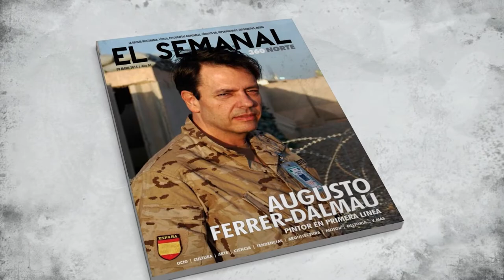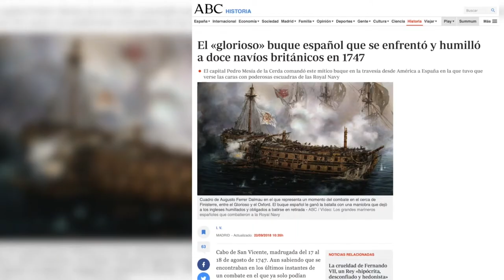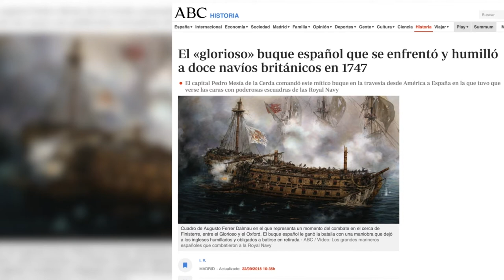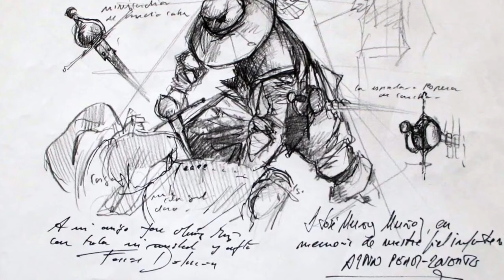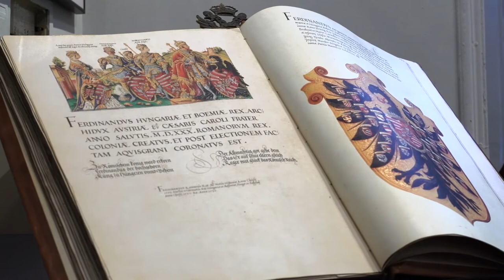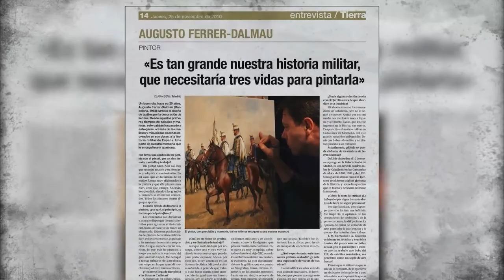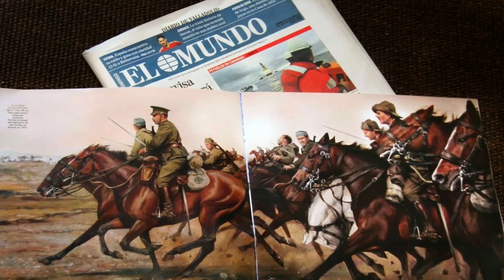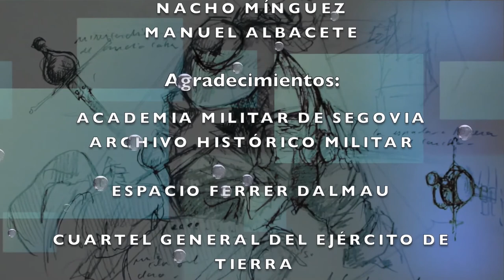Augusto Ferrer-Dalmau, pintor de batallas (Parte 2 de 2)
Augusto Ferrer-Dalmau se sitúa en la línea de los grandes pintores de batallas de la tradición, en la estela de Alphonse Neuville, Édouard Detaille, Jean Louis Ernest Meissonier o Josep Cusachs y Cusachs. Ferrer-Dalmau ha venido a llenar un vacío existente en el arte actual respecto a la representación de argumentos militares, dedicándose prácticamente en exclusiva a esa temática.

La iconografía de sus pinturas las convierte en documentos históricos que permiten reconstruir la historia de España desde sus hitos militares, destacando a la par las hazañas y la intrahistoria del Ejército español desde los siglos pasados hasta la actualidad. Para ello el pintor se documenta con gran rigor, siguiendo el consejo de literatos, historiadores y, sobre todo, soldados, con quienes ha convivido en las misiones internacionales de Afganistán, el Líbano y Siria, donde ha tomado numerosos apuntes que han servido para la ejecución de bocetos y obras de gran formato que a día de hoy cuentan con gran reconocimiento a nivel nacional e internacional.

Segunda parte de un documental del Instituto CEU de Estudios Históricos dirigido por María Rodríguez Velasco. Proyecto dirigido por Alfonso Bullón de Mendoza con idea original de Luis E. Togores Sánchez. Realización y producción de Manuel Albacete Gómez-Calcerrada.